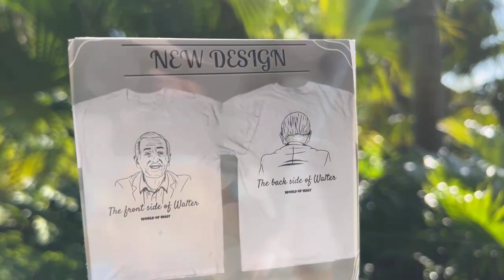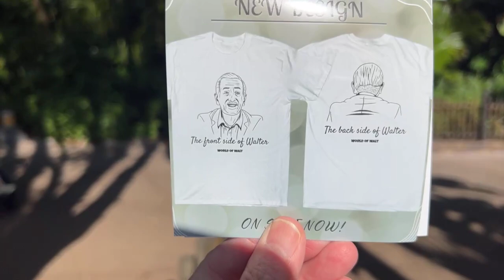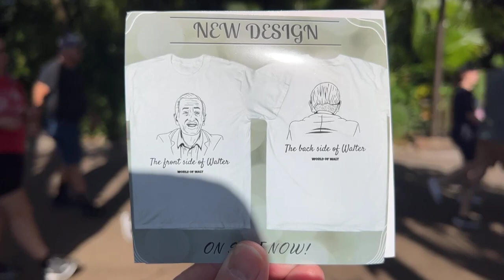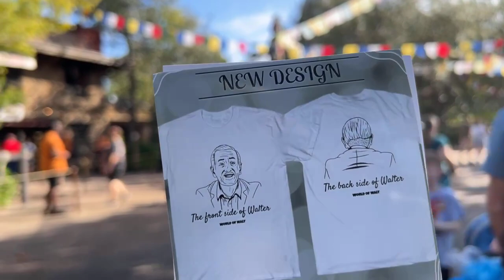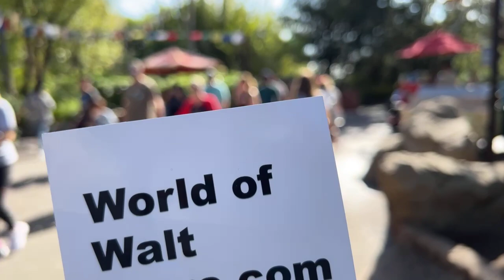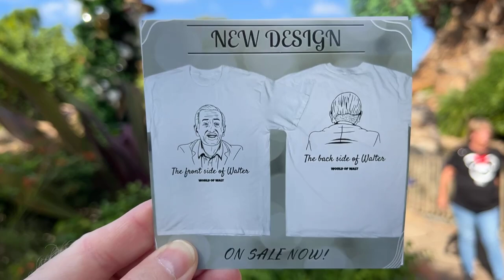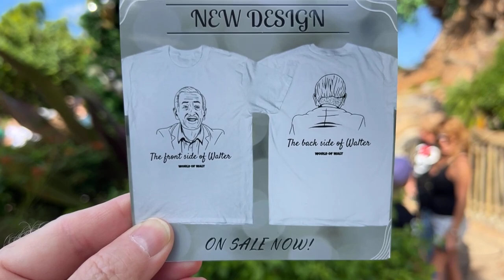Live Video - Let’s enjoy the Festival of the Lion King at Disney’s Animal Kingdom